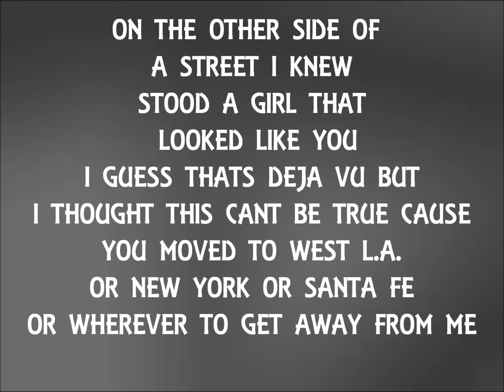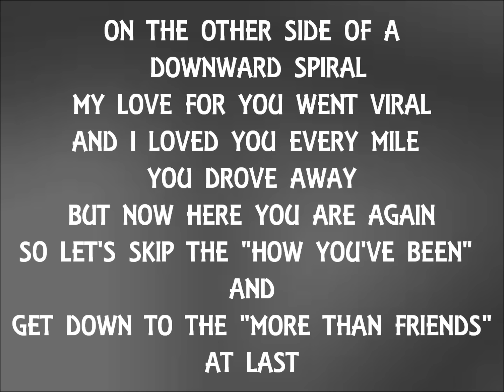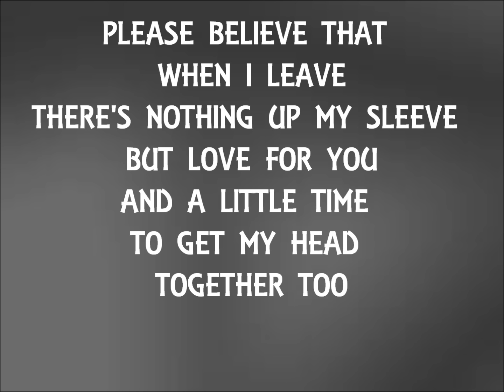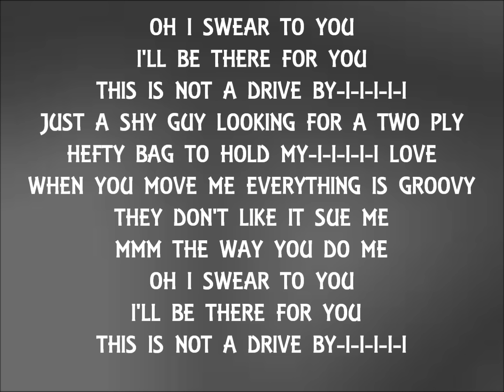Train - Drive By Lyrics